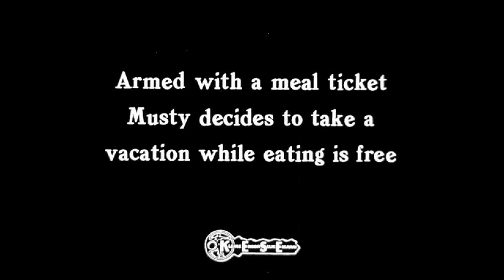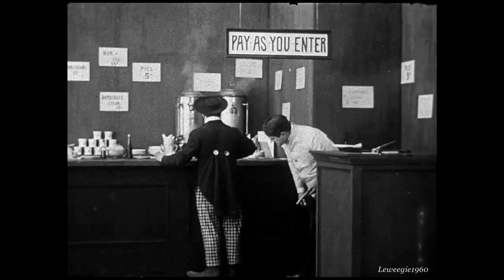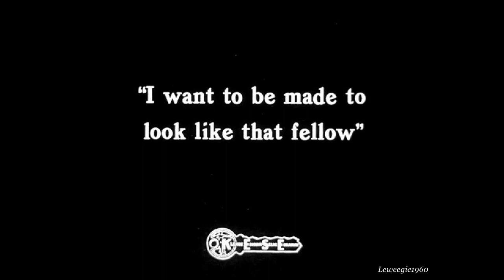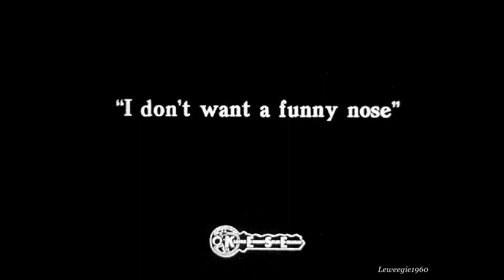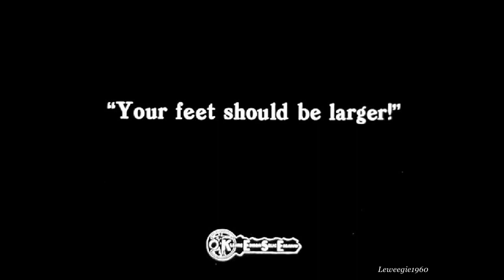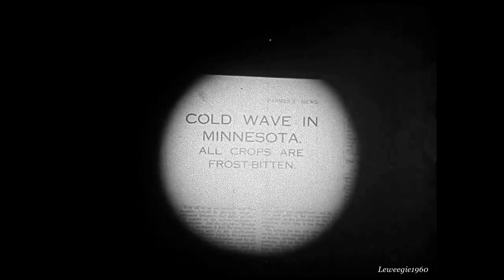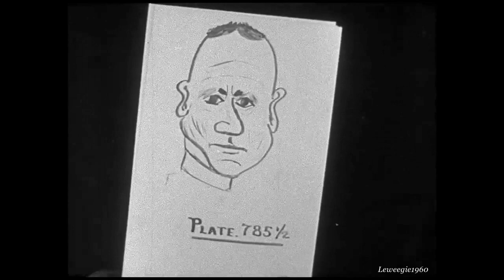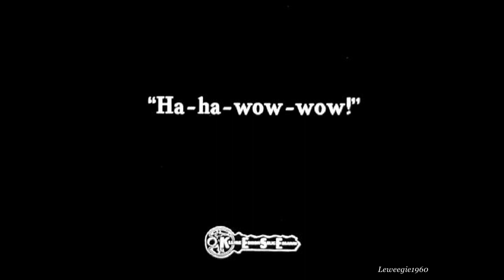Musty Suffer - Musty's Vacation (1917) Harry Watson, Jr.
After a harrowing experience as driver of an express wagon, Musty feels in need of a thorough rest, and hies himself to the virgin forest. He proves to be a rank failure as a bear hunter, and turns his attentions to ducks instead, but ill luck continues hot upon his trail. When an avalanche wrecks his woodland camp, he decides to get a nice job stonebreaking to rest up from his vacation. —Moving Picture World synopsis